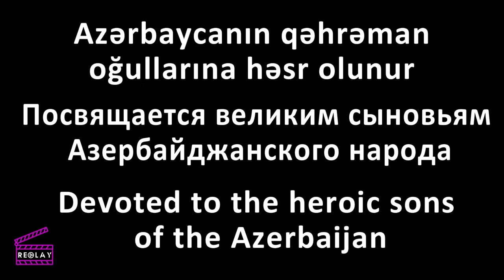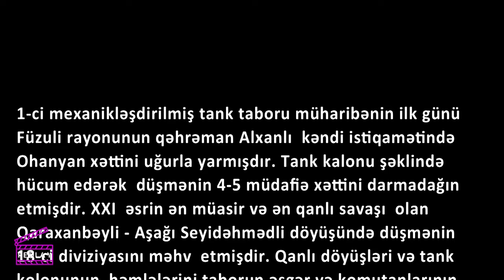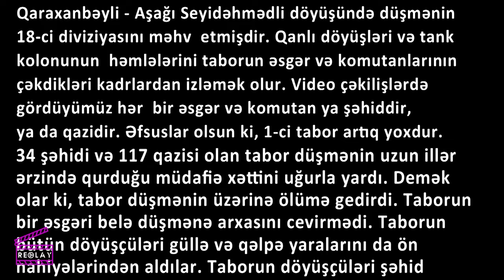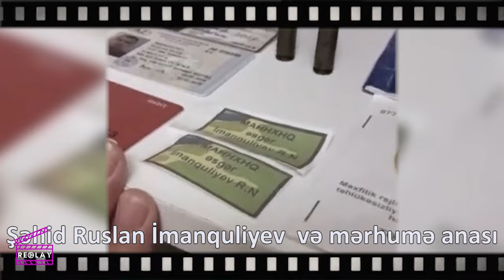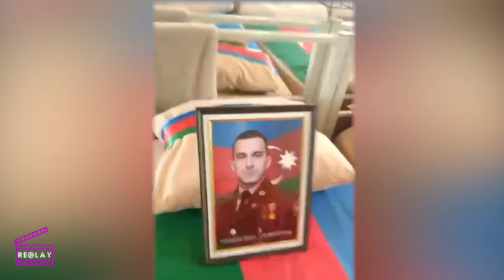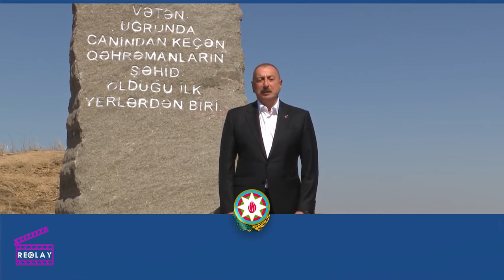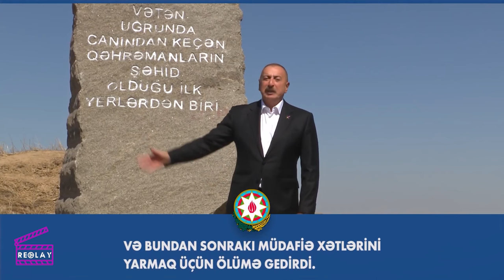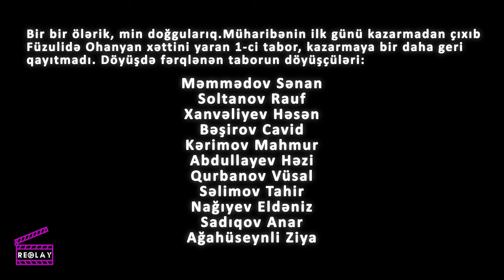Qaraxanbəyli döyüşü . 2-ci Qarabağ müharibəsi. Разгром танковой колонны Армении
Qaraxanbəyli döyüşünün qəhrəmanlıqları əbədiləşdiriləcək.

“Replay media” 44 günlük Vətən müharibəsi zamanı 1-ci mexanikləşdirilmiş tank taborunun Füzuli rayonunun Qaraxanbəyli kəndini azad etməsi haqqında “Qaraxanbəyli döyüşü” adlı sənədli filmi təqdim edir.

 27 sentyabrda başlanan Vətən müharibəsində əsas zərbə istiqaməti Füzuli idi.  İlk əməliyyatlardan biri Füzuli rayonunun Qaraxanbəyli kəndində şəhid komutan Həmdəm Ağayev və qazi komutan Elçin Allahverdiyevin 1-ci taboru tərəfindən keçirilirdi. Beləliklə, Azərbaycanın hərb tarixində ən qanlı savaşlardan olan Qaraxanbəyli döyüşünün adı həkk olundu. 34 şəhidi və 117 qazisi olan 1-ci mexanikləşdirilmiş tank taboru, itkilərə baxmayaraq, Azərbaycan Ordusunun şücaətini bütün dünyaya göstərə bildi.

“Replay media” nın təşkilatçılığı ilə hazırlanan “Qaraxanbəyli döyüşü” sənədli filmi əsgərlərimizin qəhramanlığını real kadrlar əsasında nümayiş etdirmək və şəhidlərimizin xatirəsini əbədiyyən yaşatmaq məqsədini daşıyır.

Sənədli filmdə istifadə olunan videomateriallar 1-ci taborun əsgərlərinin döyüş əsnasında çəkdikləri kadrlardır, məhz bu səbəbdən filmdə tam olaraq real döyüş şəraiti əks olunur.
Bundan əlavə, filmdə şavaşın dəqiq təsvirini, eləcə də əməliyyatın ab-havasını taborun qazi komutanı Elçin Allahverdiyevin dilindən də eşidə bilərik.

Qeyd edək ki, “Qaraxanbəyli döyüşü” sənədli filminin təqdimatı 12 sentyabr tarixində saat 11:00-da keçiriləcək, daha sonra isə “Youtube” platforması üzərindən yayımlanacaq.

Filmi hazırladı: @replaymediaa